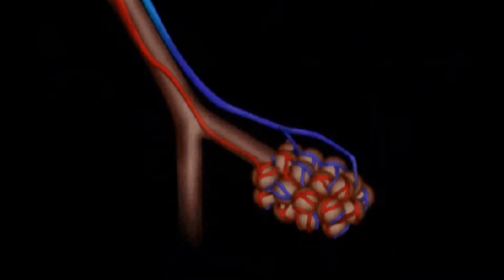2017 Fast Lane Honoree NuvOx Pharma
The Human Brain is our most complex organ.  Everything we are and everything we do is controlled by our brain.
NuvOx Pharma is a biotechnology company based in Tucson, Arizona that is developing an innovative nanotechnology for oxygen delivery to treat life-threatening diseases where hypoxia plays a role like cancer, stroke, sickle cell disease, hemorrhagic shock, traumatic brain injury, and heart attack.  Hypoxia is when there is a deficiency in the amount of oxygen reaching the tissues.  NuvOx is currently in clinical trials for brain cancer and stroke.